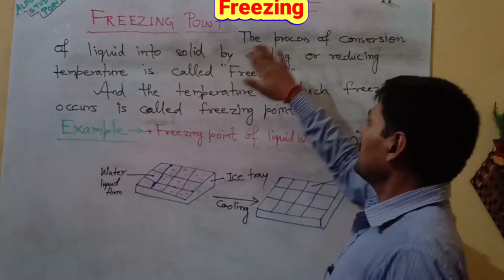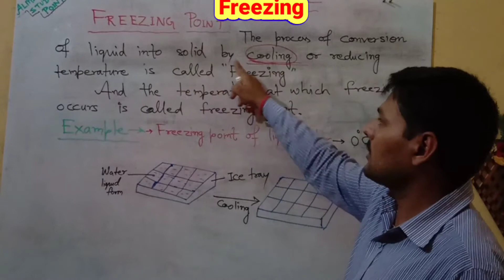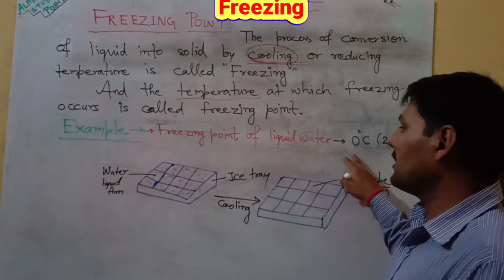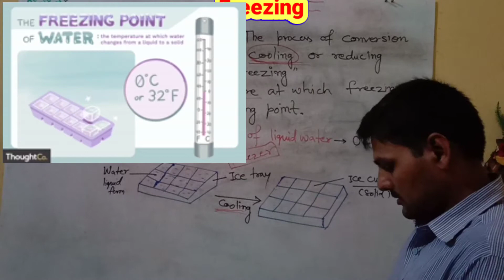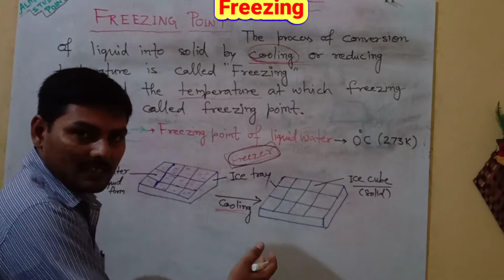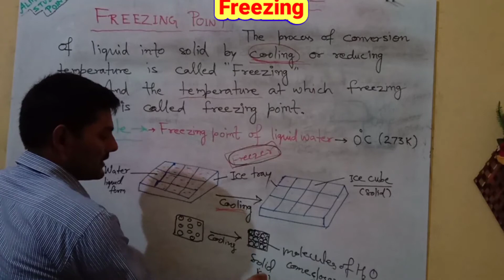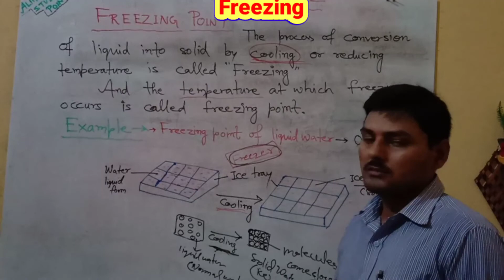Chemistry Class 9 Ch -1 Matter in Our Sorrounding / Freezing Point : Freezing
Enjoy your video and if any query then comment me, it will be resolve very soon